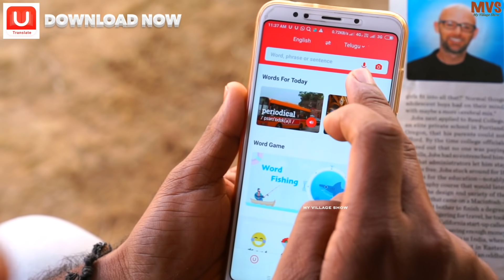Village paddy farming | my village show sankranti special comedy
Actors : Anil geela , Gangavva,Madhu ,Chandu,Anil Kante, anji mama ,pavan ,thirumal,Nandu,elkus Madhu,shiva krishna Burra.

Concept: sriram srikanth

Camera : Srikanth & madhu aluvala

Writing and direction: Anil kante

Editing: Anil geela &srikanth

Our village location :
village : Lambadipally
mandal : Mallial
district : Jagityal
state : Telangana